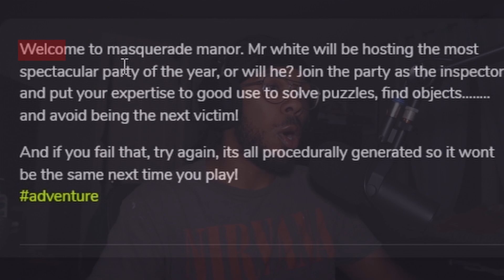Murder At Masquerade Manor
I just played this for fun and hope all of you really enjoyed watching If you want to see more then I will gladly do so because I had a lot of fun recording this so just let me know in the comments!!